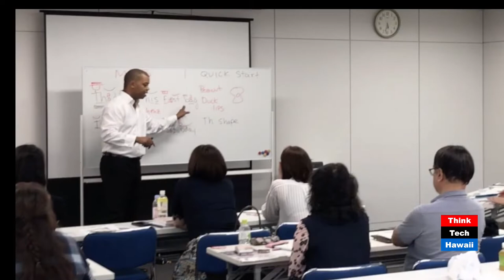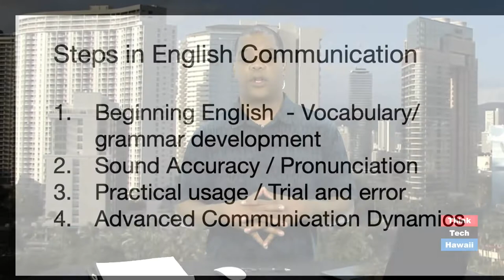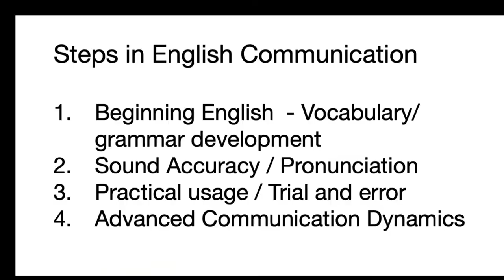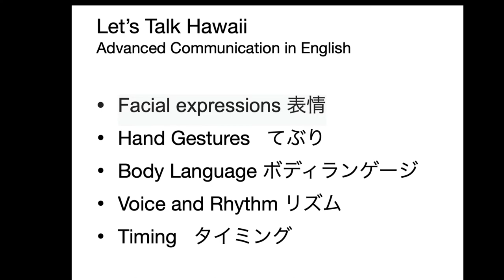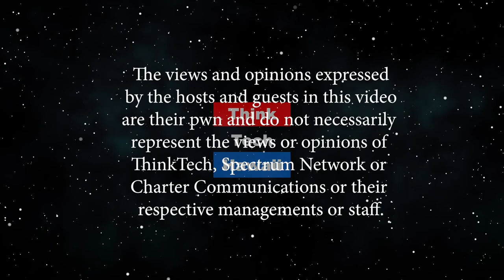Advanced Communication (Let's Talk Hawaii)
After the basics. Japanese Student speakers of English struggle with English communication mostly because of pronunciation. After clear pronunciation is a achieved advance training in communication to such as expressions and non verbal communication will help make you a better communicator. The host for this episode is Scott Perry.